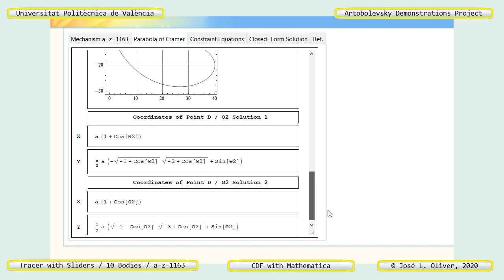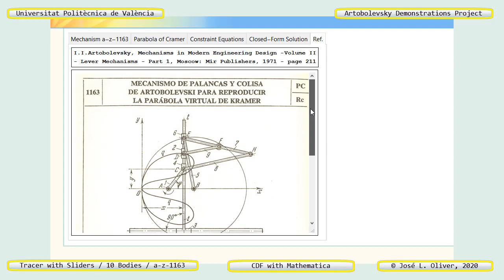1163 – ARTOBOLEVSKY LINK-GEAR MECHANISM FOR TRACING VIRTUAL PARABS OF CRAMER – CDF v2 - Mathematica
DESCRIPTION

Interactive simulation in Mathematica of the "Mechanism of Levers and Colisa of Artobolevsky to Reproduce the Parable of Kramer", number 1163 in the Compendium "Mechanisms in Modern Technique" by Prof. Artobolevsky. Plane mechanism that is part of the "Artobolevsky Demonstrations Project", such as "Tracer with Sliders" and reference a-z-1163. The curve that the follower describes (pink color) when actuating the driver (green color) is a "Kramer's Parabola", whose shape depends on the distance between points A and B. The driver angle can vary between 0 and 720 degrees.

By activating the dial “Driver Angle” the light green body, the driver, is set in motion and it is observed that the follower, the pink body, moves on the corresponding curve shown in blue.

OBJECTIVES

(1) Identify the typical movement corresponding to the "Mechanism of Levers and Colisa of Artobolevsky to Reproduce the Parable of Kramer"; (2) Create an operational virtual model using a CAD program from the data obtained in this model; (3) Carry out a kinematic simulation using a suitable CAE program from the data obtained; (4) Discover the mathematical problem that underlies the mechanism; and (5) Obtain the algebraic solution from Mathematica, which in turn allows to create the CDF document.

DOWNLOAD